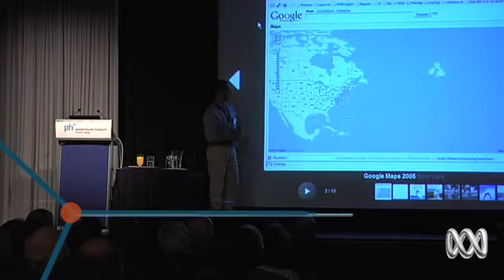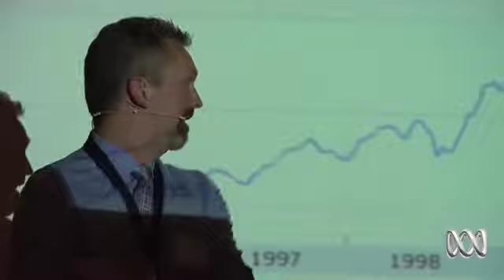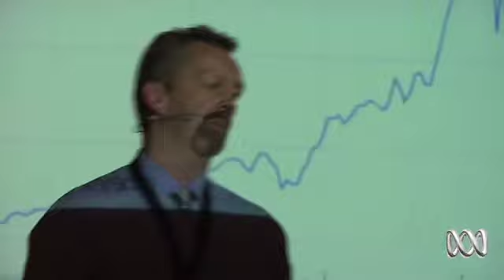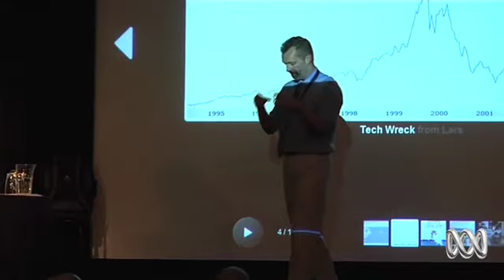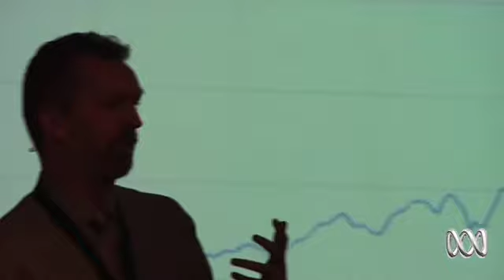Lars Rasmussen on Creating Google Maps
This clip is a highlight.
Every now and then someone has a really good idea. And sometimes, an enormous corporation decides to support that idea, which occasionally leads to something pretty extraordinary being developed. So was the case with Google Maps, the now ubiquitous online navigation system. It was created by brothers Lars and Jens Rasmussen at a time when the technology required to deliver their idea was still being developed. But with Google's support, they built an extraordinary website. Delivering the annual Warren Centre Innovation Lecture, Lars Rasmussen gives a blow-by-blow account of the development of Google Maps, and his more recent project, Google Wave. A must-watch for aspiring entrepreneurs everywhere.